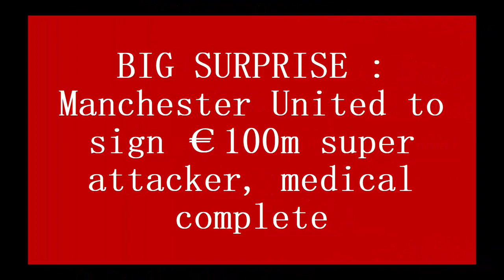BIG SURPRISE : Manchester United to sign €100m super attacker, medical complete